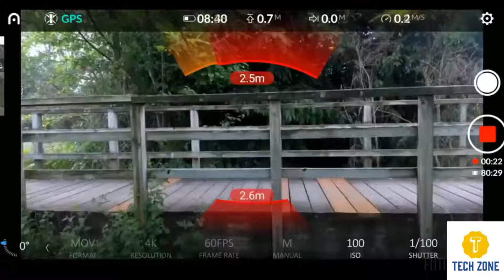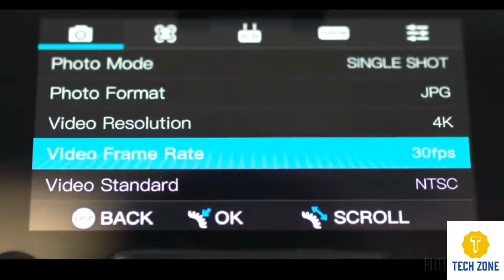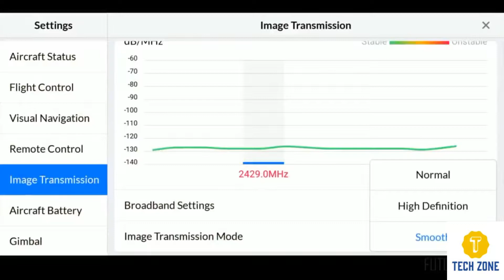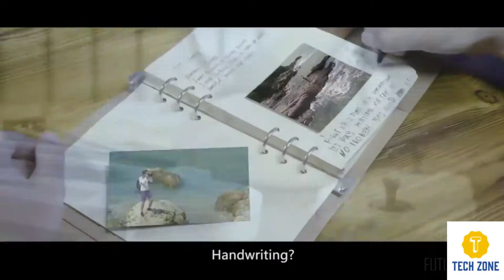Top 5 Best Drone | 2020 | You must watch | Tech Zone future is here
Top 10 best drones 2018/2019. Some look like toys, but a high-quality quadcopter drone is a serious investment.

Top 10 Best Drones 2019

DJI MAVIC 2 Pro

DJI INSPIRE 2

DJI Phanton 4 Pro

Autel Robotics EVO

DJI Mavic 2 Zoom

Parrot Anafi

DJI Mavic Air

DJI Spark

Yuneec TYPHOON H Pro

DJI Ryze Tello